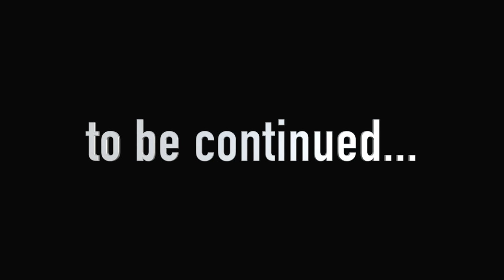Poppy Playtime: Chapter 4 - PICKY PIGGY is Dead? (Gameplay 05)